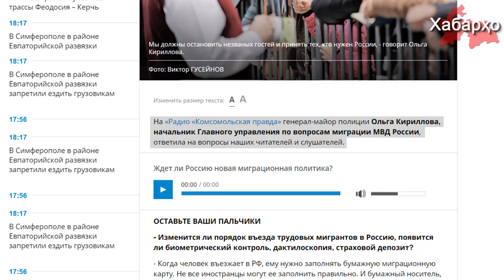Россия: будет ли визовый режим со странами Центральной Азии?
Россия не планирует устанавливать визовый режим со странами Центральной Азии по причине невыгодности, но при этом ужесточает миграционное законодательство.